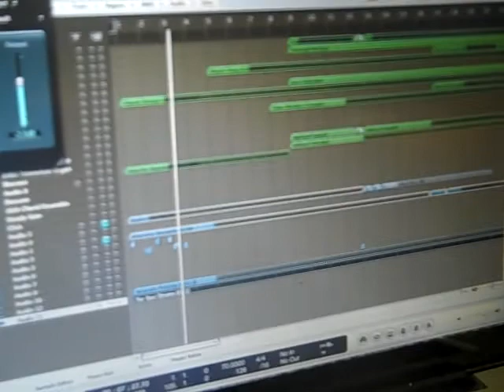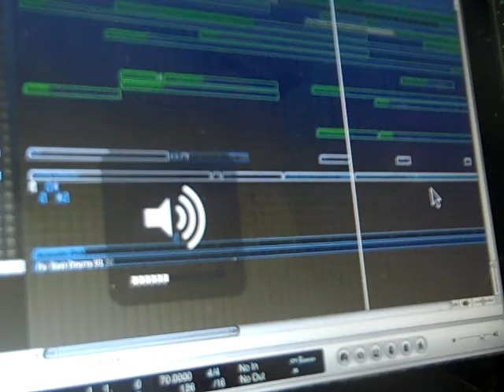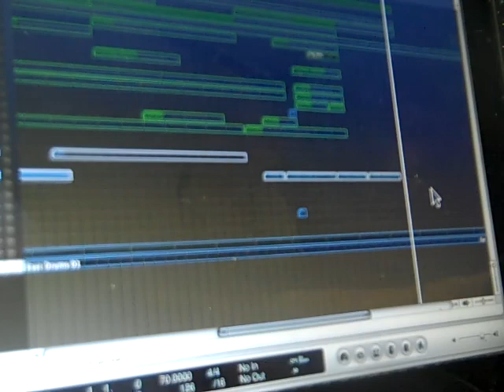dont waste dont cry